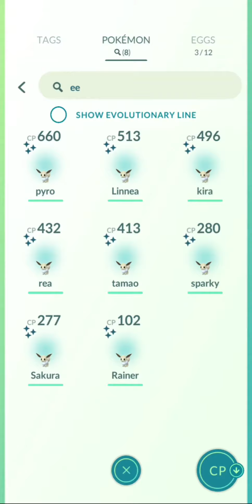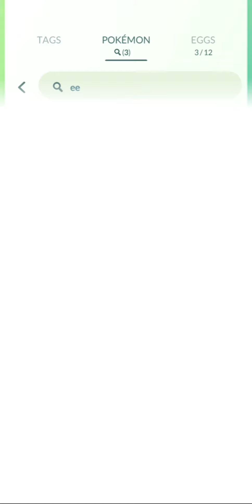EVOLVE ALL EEVEE FORMS USING NAME TRICK || POKEMENIA ||POKEMON GO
TRAINER CODE
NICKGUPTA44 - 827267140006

•Vaporeon: Rainer
•Jolteon: Sparky
•Flareon: Pyro
•Espeon: Sakura
•Umbreon: Tamao
•Leafeon: Linnea
•Glaceon: Rea
•Sylveon: Kira